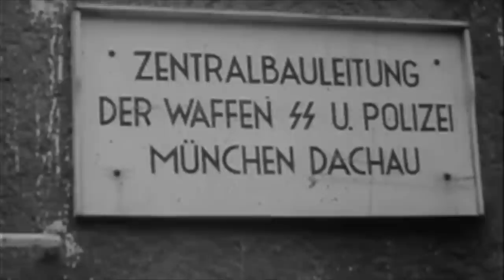The JUSTIFIED Execution Of The Commandant Of Dachau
Inside of the concentration camps of the Second World War, there were many commandants who ruled over with a reign of terror. Commandants such as Rudolf Hoss became known for his brutality at Auschwitz, and at Dachau there was a man in charge who ordered the executions of thousands of people. Alexander Piorkowski was an ardent SS officer, and he was appointed as the Commandant of Dachau following being in charge of another camp. But during his time at Dachau, the camp would expand on a huge basis and the conditions there were horrific.

Piorkowski during his time sent 4000 Soviet POWs to their deaths in a nearby rifle range, and also he ordered his guards to work hard and to force prisoners to be as productive as they could. The hard work and insufficient food led to many people dying at the camp, but Piorkowski was sacked for the fact he was accused of embezzling money from the pockets of the victims. But despite this he was brought to trial, and was sentenced to death by the Americans. At Landsberg Prison 3 years after the war had come to an end, he was executed.

Join us today as we look at, 'The COMPELLING Execution Of The Commandant Of Dachau - Alexander Piorkowski.'